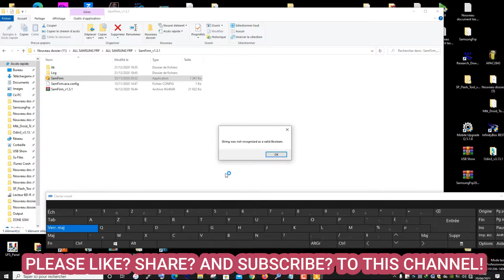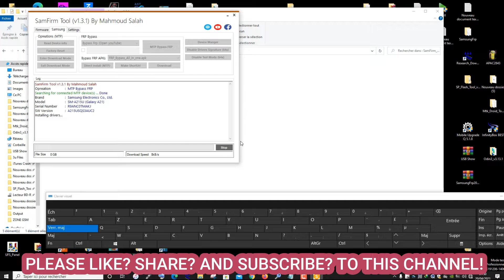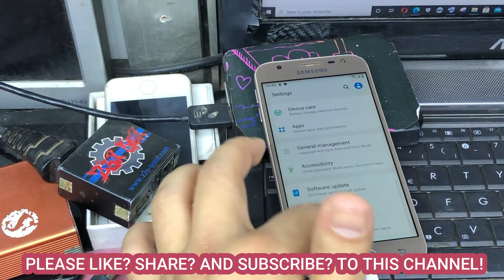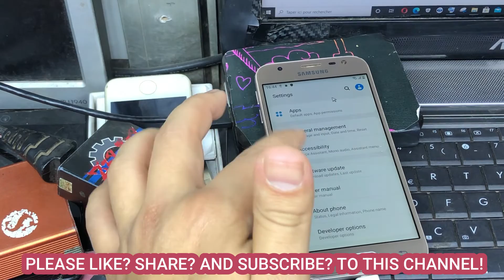Samsung J3 Pro FRP Bypass J330F Google Account Unlock 2021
SAMSUNG Galaxy J3 Pro / J330fn Frp Bypass 2021
j330fn frp bypass
samsung galaxy j3 pro frp bypass
bypass frp samsung j3 pro
samsung j3 pro frp bypass without pc
samsung j3pro frp bypass
samsung j3 pro google bypass
samsung j330 frp bypass
samsung j3 pro frp lock remove
samsung j330f frp bypass 9.0
samsung j3 pro bypass google account
bypass samsung j3 pro
bypass samsung j330f
bypass samsung j3308
samsung j3 pro frp bypass 9.0
samsung sm-j330f frp bypass
j3 pro frp bypass 2021
j3 pro frp bypass 7.0
j3 pro frp bypass 9.0
j3 pro frp bypass android 9
j3 pro google bypass
j3 luna pro frp bypass
j3 luna pro frp bypass no computer
cubot j3 pro frp bypass
j3 luna pro bypass google account
samsung j3 pro bypass google account with computer
samsung j3 pro bypass google account without computer
frp bypass apk samsung j3 luna pro
bypass frp samsung j3 pro android 9
j3 frp bypass
j3 frp bypass without pc
bypass frp galaxy j3
cara bypass frp j3 pro
frp bypass galaxy j3
frp bypass galaxy j3 luna pro
frp samsung j3
galaxy j3 luna pro frp bypass
j3 frp unlock
j3 luna pro 6.0.1 frp bypass
bypass frp samsung j3 pro nougat
j3 pro frp bypass without pc
bypass frp samsung j3 pro tanpa pc
samsung j3 pro frp bypass
samsung j3 luna pro frp bypass
download frp bypass samsung j3 pro
cara bypass frp samsung j3 pro
samsung j337a frp bypass
frp bypass samsung sm-j337a
samsung galaxy j3 luna pro frp bypass
bypass frp samsung j3
j3 luna pro frp bypass 2020
j3 pro 2017 frp bypass
samsung j3 pro 2017 frp bypass
j3 prime google bypass
samsung j3 pro frp bypass 8.0
j3 pro 8.0 frp bypass